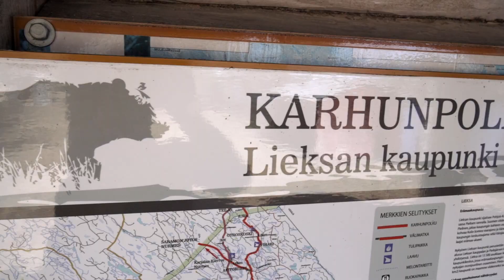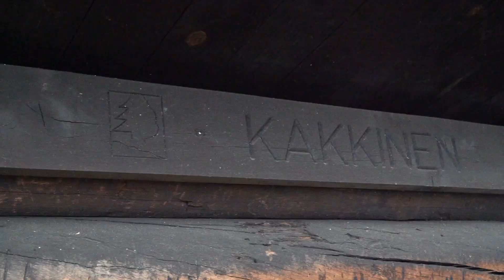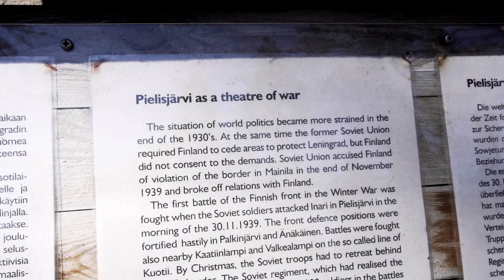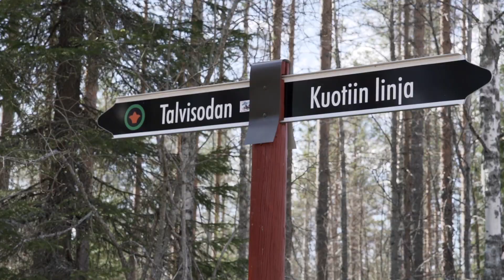BIKEPACKING AT RUSSIAN BORDER - Cycling Bear's Trail (Karhunpolku) in Eastern Finland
"As I continue driving east, the habitation gets more and more scarce. Eventually, there’s just forest and lakes around. Tarmac roads are full of potholes and soon enough, the tarmac ends altogether and I continue on dirt. Once I zoom out my navigator, the Russian border zone peeks at the edge of the screen."

Story of my bikepacking trip along the Bear's Trail ("Karhunpolku" in Finnish). Sunny days of cycling with my trusted Mondraker Panzer fatbike - freezing nights wild camping along the trail.

Bear's Trail is a 133km hiking trail in eastern Finland along the Russian border between Kuhmo and Patvinsuo National Park near Lieksa. The area is known to be one of the most probable places in Finland to actually get to see a bear!

Filmed with Sony a7 III, GoPro Hero 7 Black and DJI Mavic Mini